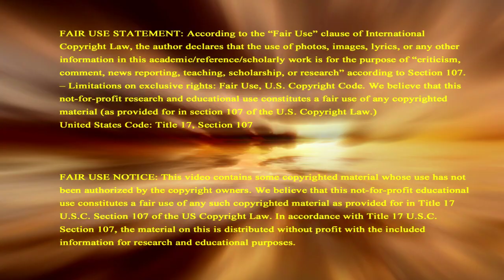Russia Threatens Israel Homeland In Syria Showdown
Russia is threatening Israel’s homeland over Israel’s latest provocative and daring air raid into Syria. Support this ministry channel to continue. checking the recurring contribution button. As a monthly Partner In Prophecy together we share more signs of Biblical prophecy to the world. God bless you.

Russia is threatening Israel’s homeland over Israel’s latest provocative and daring air raid into Syria from Lebanon on Christmas day 2018, by changing the rules of engagement in Syria for Israel.

We depend on viewers to support this ministry with tax-deductible donations of any amount so we can continue to share Signs of the Last Days prophecies to the world.

In a furious response to Israel’s air offensive, the Russian defense ministry accused Israel of provocative actions when launching the missile strike on Syrian territory from the airspace of neighboring Lebanon, and accused Israel of again endangering civilian passenger aircraft.

Are you informed by our media? Please give any tax-deductible amount to support this ministry in sharing signs of Biblical prophecy to the world.

Now Russia has made a direct threat against Israel; saying that if there are any more air strikes by Israel into Syria, then Syria will in retaliation also fire missiles they got from Russia deep into Israel’s homeland.

Support this ministry in sharing more signs of Biblical prophecy to the world, donate

It looks as if Russia and Israel could be heading for the showdown over Israel’s attacks into Syria.

To give your offering by check, make payable to Signs of the Last Days and mail to:
2951 Marina Bay Drive, Suite 130-440

The primary purpose of this video is to share information for educational and documentary purposes. The information we share has already been openly & widely reported by media and also in the prophecies of the Holy Scriptures.